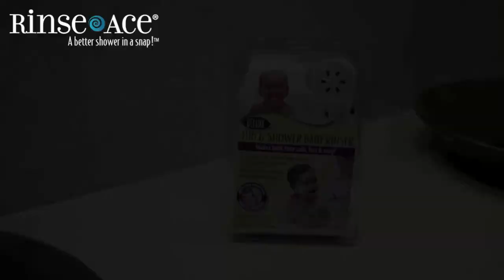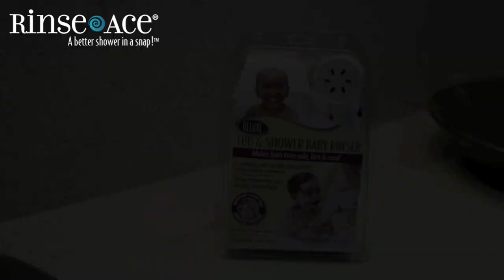Deluxe Tub & Shower Baby Rinser by Rinse Ace®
Official Deluxe Tub & Shower Baby Rinser by Rinse Ace®

The best way to bathe your baby or toddler in the shower

Rinse Ace® Deluxe Tub & Shower Baby Rinser Installation and in-use Video